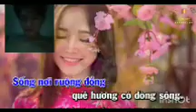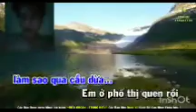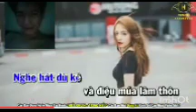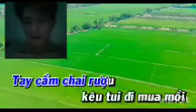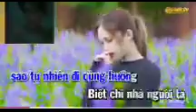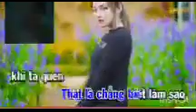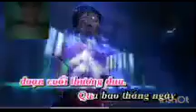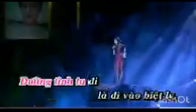bầu dựa hành ông // karaoke // sâu lắng nghèo hèn